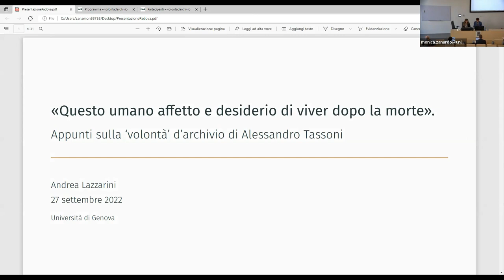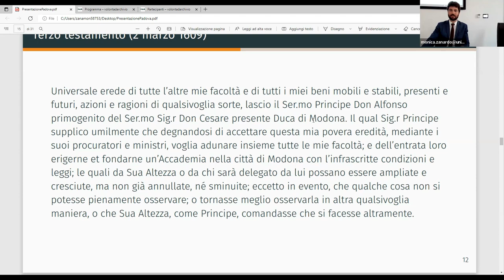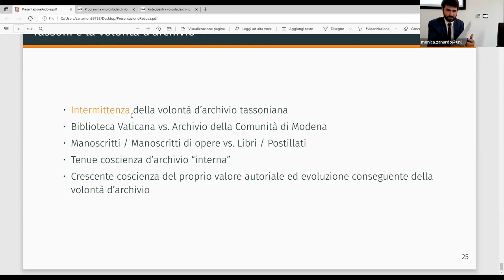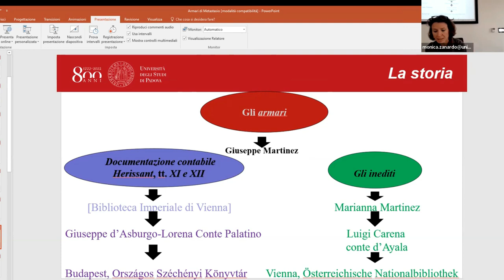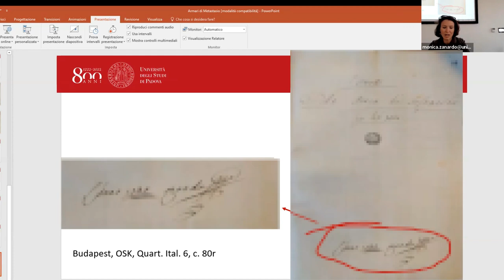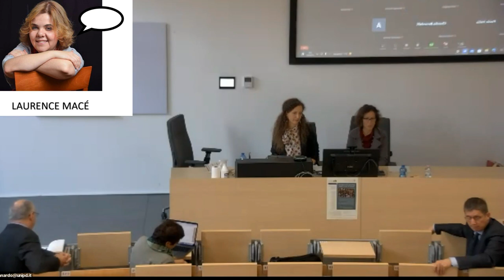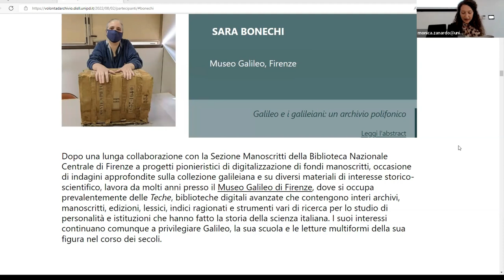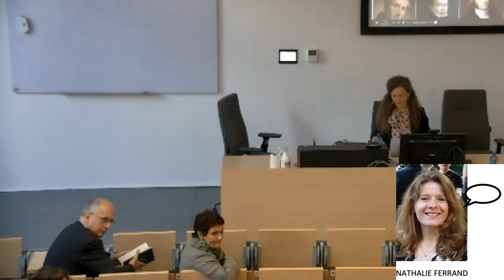Sessione VI - Tassoni, Metastasio, Galilei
Martedì 27 settembre 2022 - SESSIONE VI - Modera Monica Zanardo
0:01:02 Andrea LAZZARINI (Università di Genova) "Questo umano affetto e desiderio di viver dopo la morte". Appunti sulla 'volontà' d'archivio in Alessandro Tassoni
0:33:08 Valentina GALLO (Università di Padova), "Gli 'armari' di Metastasio"
1:14:46 Sara BONECHI* (Museo Galileo), "Galileo e i galileiani: un archivio polifonico" [*legge MZ]
1:45:26 Discussione

Eventuali riproduzioni di materiali conservati in archivi o biblioteche sono trattate nel rispetto della normativa vigente in materia di diritto d’autore, e sono qui diffuse in formato non scaricabile, senza scopo di lucro, e con esclusive finalità culturali e di ricerca.
È fatto assoluto divieto di scaricare, riprodurre, o utilizzare a fini commerciali i contenuti e le immagini di questo video.
Se rilevate un abuso o se ritenete che questo video sia in qualunque modo lesivo della vigente normativa, siete pregati di contattare le organizzatrici